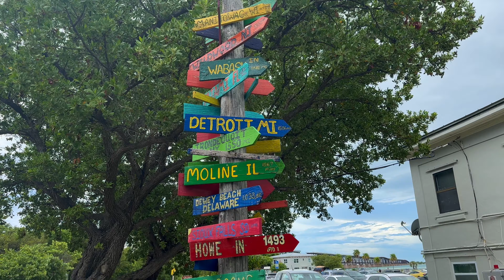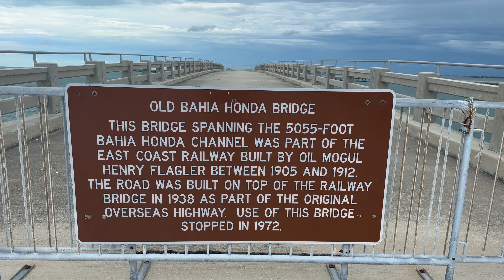Bahia Honda State Park Beach, Florida Keys | Hiking Paradise: Trails of Bahia Honda State Park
Embark on an unforgettable journey as we explore the breathtaking landscapes of Bahia Honda State Park in Key West, FL. Join us on our hiking adventure through winding trails, lush forests, and along pristine shores. Immerse yourself in the tranquility of nature, surrounded by stunning vistas and the soothing sounds of the ocean. Our video captures the essence of this outdoor escapade, offering a glimpse into the beauty and serenity of Bahia Honda State Park. Get ready to be inspired and rejuvenated by the wonders of this tropical paradise.